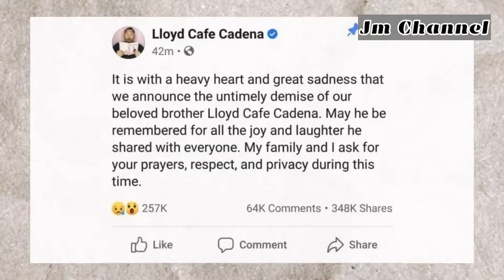Emotional Vlog#13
Hi Everyone Welcome to Jm Channel.
I love Music and sharing some top topic and trend on Social Media with you guys..